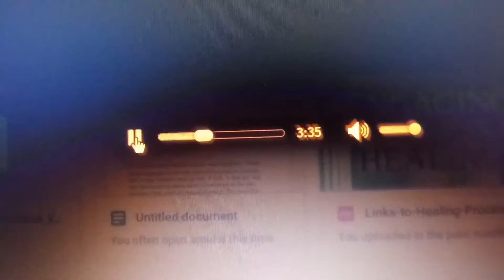The River Corner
egyptian ritual stone river trade corner
hi tech water weapon war
frequency weapons. water snakes and time wave runner games
we all float on